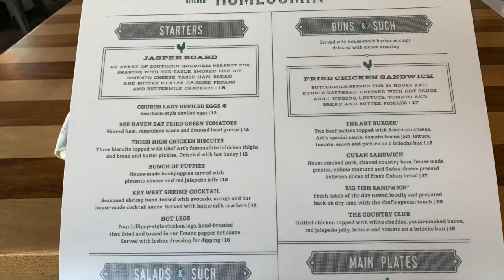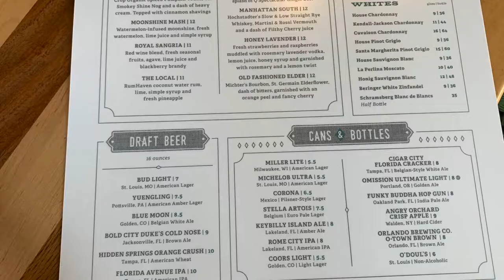Art Smith's Homecomin' Review Spring 2019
Enjoy our dining review of Art Smith's Homecomin' restaurant. Some of the best chicken we have ever tried.